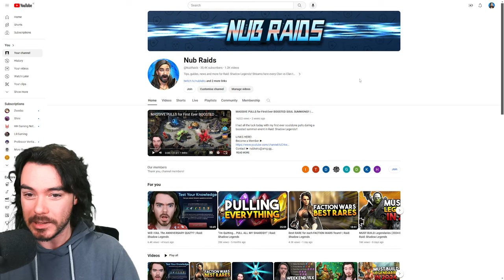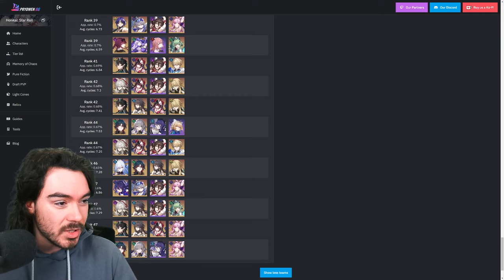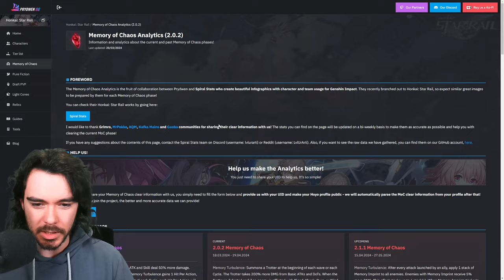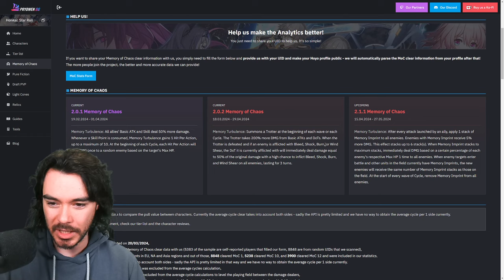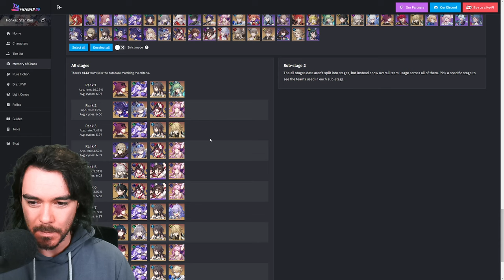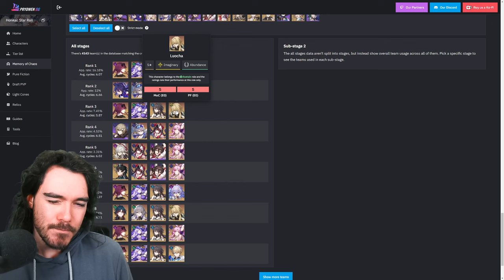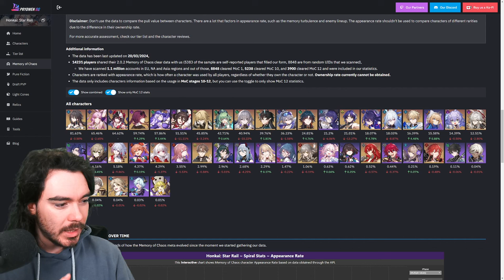Why I Pulled for JING YUAN Instead of ACHERON!!! | Honkai: Star Rail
It's a spicy first video for the channel... Why I picked Jing Yuan instead of Acheron as a new player to Honkai: Star Rail!